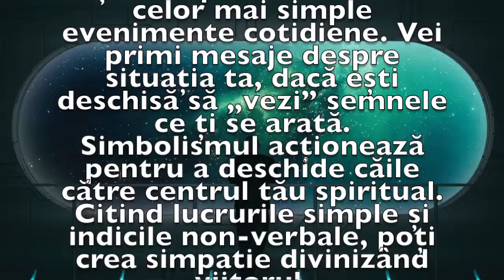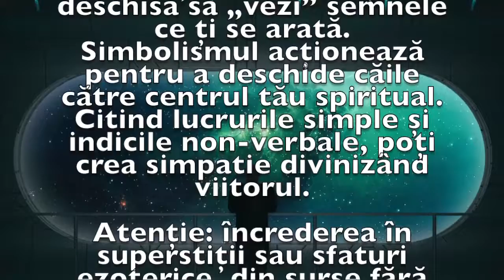Previziunea zilei de 10 Ianuarie